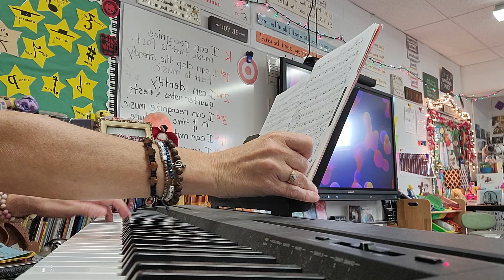Winter Jam (Part 2=Grade 5)